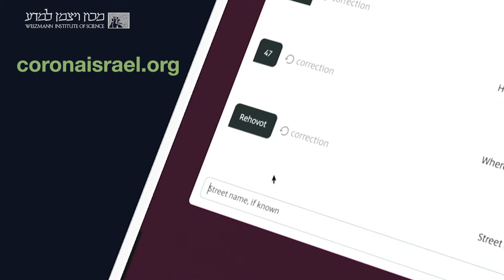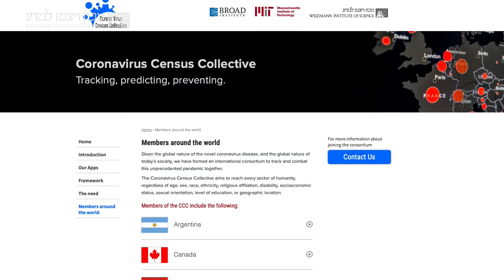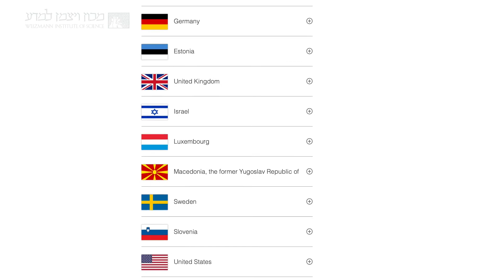Coronavirus: The Quest for Solutions – Prof. Eran Segal – Where Will COVID-19 Strike Next?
Prof. Eran Segal provides an update on his symptom-tracking questionnaire and how it can help predict the second wave of COVID-19. As he explains, testing is insufficient – by the time it is conducted, the infected person has already been spreading the virus – however, the machine learning- and AI-based questionnaire can identify COVID earlier.

It now includes questions related to reentering society. This allows for “surgical localized operations,” meaning only certain areas must go into quarantine.

The questionnaire, which is at coronaisrael.org, has been adopted by a number of countries.